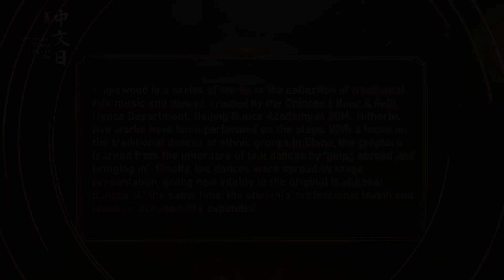ChineseLanguageDay｜ Eaglewood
Every culture has its own unique traditions, from clothing to dance, music, and food.
Eaglewood, a series of traditional ethnic dance dramas launched by the Department of Chinese Ethnic and Folk Dance of Beijing Dance Academy, celebrates the traditional dances of China's diverse ethnic groups. With the theme of "searching for roots, returning, and inheriting", the performance blends contemporary perspectives and aesthetics with traditional folk dance to bring this rich culture to life for audiences.
In this video clip, you'll see dancers dressed in stunning traditional costumes showcasing their characteristic dances.
Click the video and join us in enjoying the beauty of traditional ethnic dance together!